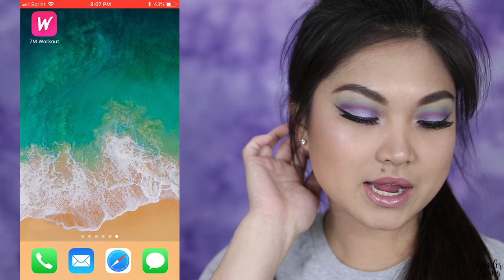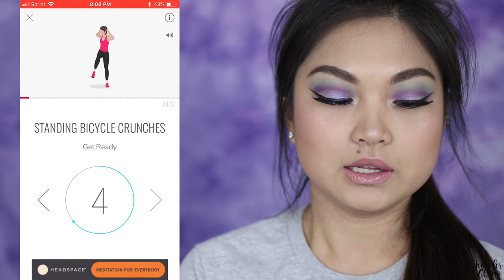GEMS AND JUNK EP 8 | JULY FAVORITES MAKEUP & SKINCARE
REVIVING this series! :)

This month's mentioned items are the below, keep on watching to see which one was my "junk" -
Too Faced Shadow Insurance Eye Primer
Pretty Vulgar Gel Liner
It Cosmetics Bye Bye Foundation Moisturizer
App 7M Women

Filming equipment:
Sony Alpha A6000
Sony 16-70mm F4 Lens
Sigma 30mm F1.4 Lens
X Canon 80D
X Tamron 35mm F1.8 Lens
Canon 50mm F1.8 Lens
X Soft Boxes (mine are older, these are similar)
Neewer 18" Ring Light

I am a participant in the Amazon Services LLC Associates Program, an affiliate advertising program designed to provide a means for me to earn fees by linking to Amazon.com and affiliated sites. This allows me to invest back in my channel and bring you better content, and regardless of who I use to generate the affiliated link, my opinions are entirely my own and are unbiased.